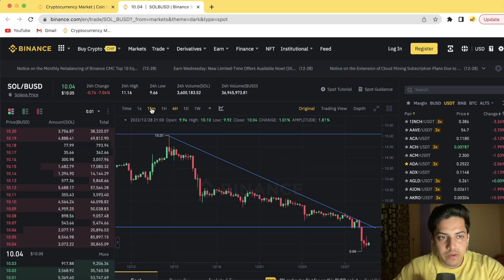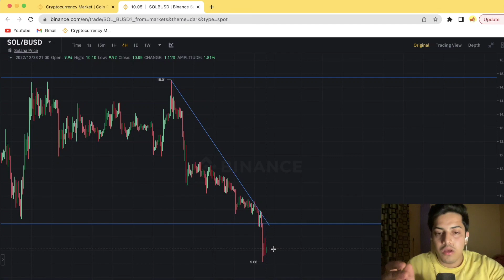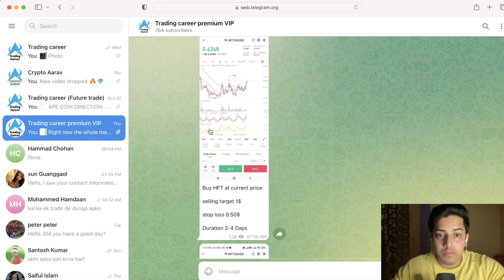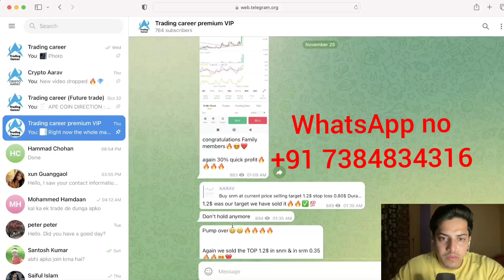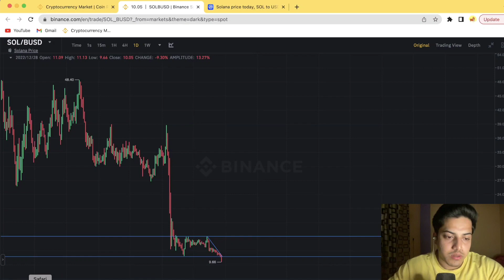SOLANA NEWS TODAY😱🚨 | SOL COIN EMERGENCY 🚨😱 SOL COIN 1$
SOLANA HUGE PRICE UPDATE!! SOL SOLANA PRICE PREDICTION AND ANALYSIS! SOLANA CRYPTO PRICE FORECAST!

factual.